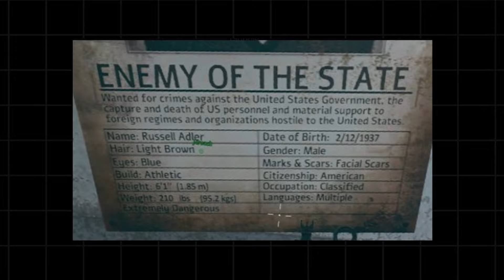Woods CAZA a ADLER en WARZONE, NUEVA escena de BLACK OPS 6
●  Nueva escena de Black Ops 6 en warzone
Conviértete en miembro de este canal para disfrutar de ventajas: